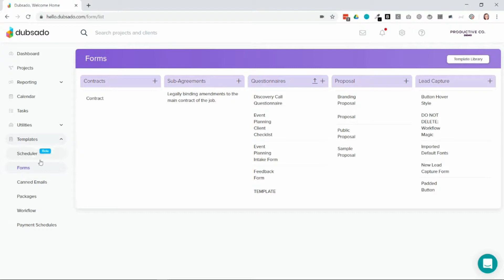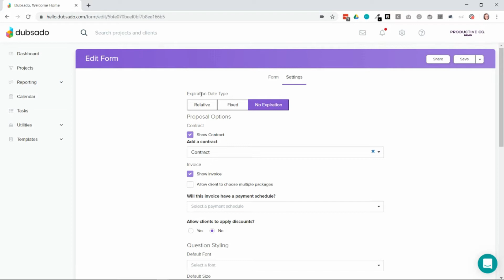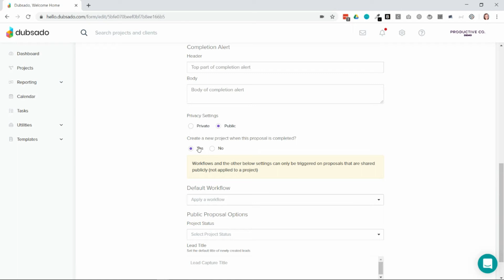Understanding Dubsado's Public Proposals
Let me show you what Dubsado's public proposals are and how to set them up. This is perfect for e-commerce or shop-like capabilities on your website!